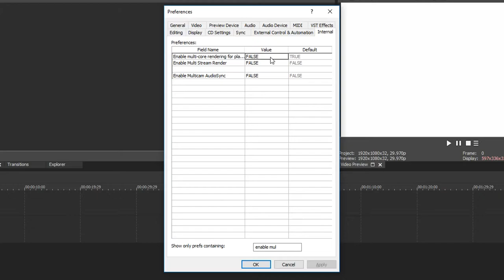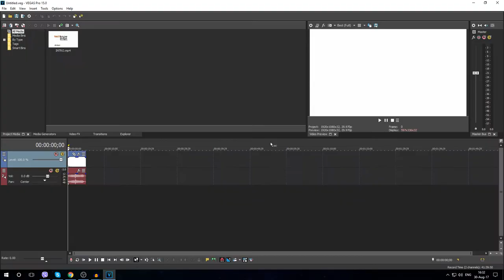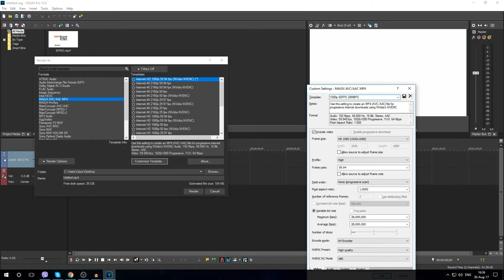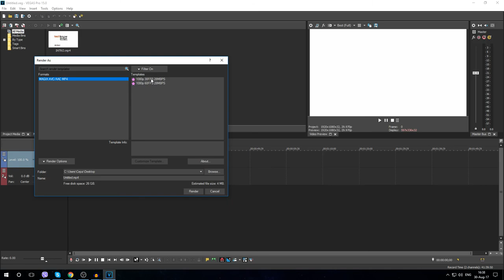Najbolja rendering podesavanja za VEGAS PRO 15